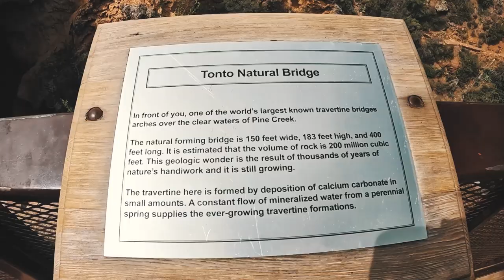I Went Paddle Boarding in the Desert! | Weekend Vlog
On this Weekend, I went paddle boarding on a lake in the Desert and enjoyed some fabulous views and caught a lot of sunshine. Then I went exploring around some areas just North of Phoenix, Arizona! Saw a lot of cool views and took in the beautiful sceneries. It was so much fun! Hope you guys enjoy it too.